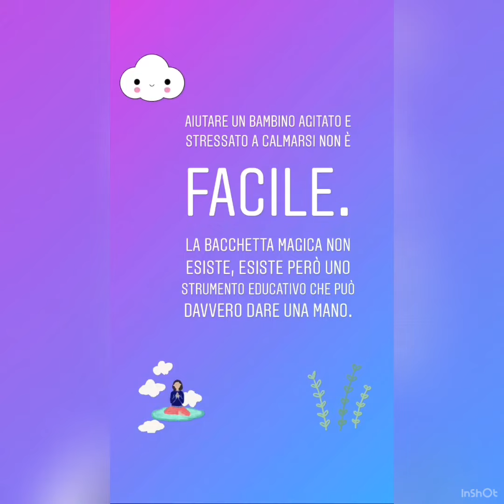Tutorial "Il barattolo della calma"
🌈Sara, del Nido “MioNido ContestoInfanzia" di Rosignano, ci presenta un video tutorial "distensivo"...
Il barattolo della calma Montessori: che cos'è e a cosa serve.
Alla base della pedagogia montessoriana c'è infatti il principio che i bambini vanno aiutati a fare da soli. Per questo il barattolo è tanto importante: perché aiuta i piccoli a ritrovare autonomamente il proprio autocontrollo.
Il funzionamento è semplice: basta scuoterlo e i brillantini dall'alto fluttuano lentamente verso il fondo, creando un effetto magico e tranquillizzante; un po' come osservare i fiocchi di neve venir giù dal cielo.
E mentre il bambino osserva il barattolo, chiedetegli anche di fare dei respiri profondi o di contare. E l'effetto di rilassamento sarà immediato.

La pratica del barattolo può essere utile anche prima di fare i compiti: infatti aiuta ad aumentare la capacità di concentrazione.
Tra i colori, il più adatto per ritrovare la calma è l'azzurro o il blu.